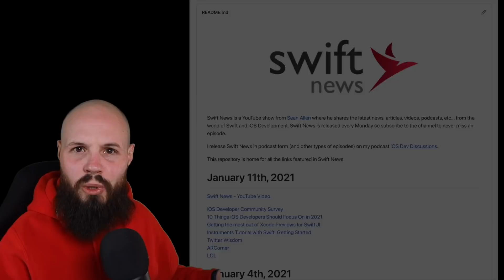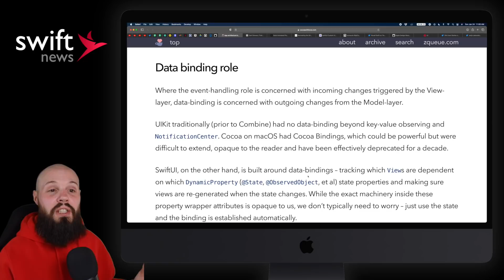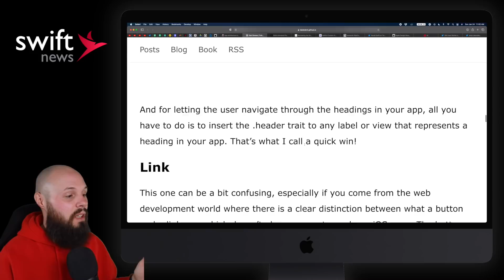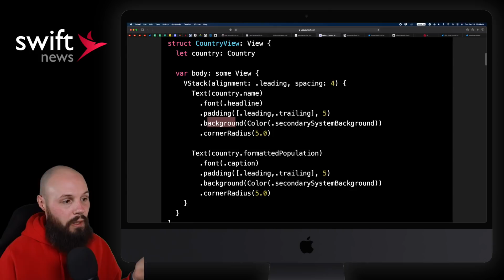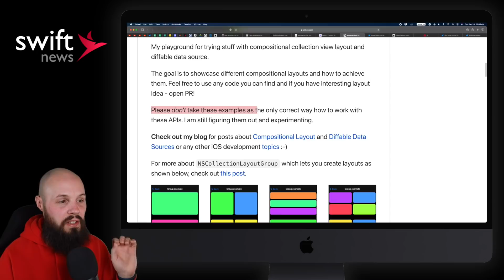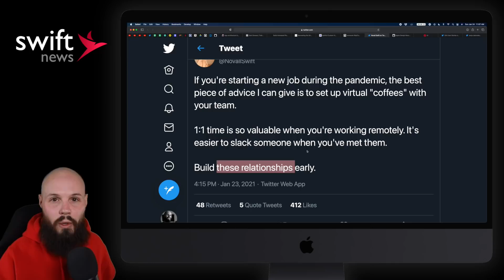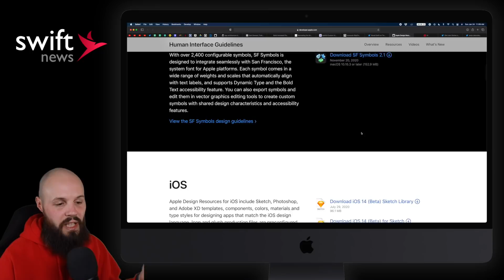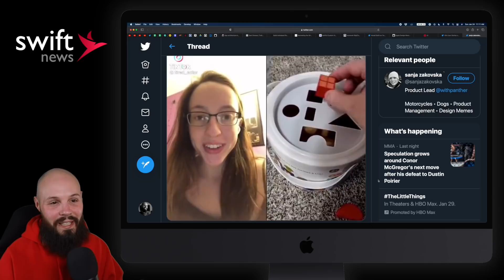SwiftUI Architecture, A11y, SwiftUI Charts, UICollectionView & More!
In this episode we discuss architecture patterns for SwiftUI, Accessibility for your apps, some examples of charts for SwiftUI as well as custom modifiers. We also discuss some UICollectionViewCompositionalLayout and DiffableDataSource and some design ideas.

Timestamps:
0:00 Intro, Links &
0:24 SwiftUI Architecture
1:23 Accessibility
3:10 SwiftUI Charts
4:20 SwiftUI Custom Modifiers
5:37 UICollectionView 2.0
6:38 Twitter Wisdom
8:26 Design
9:26 LOL